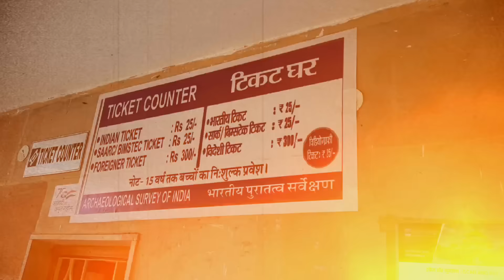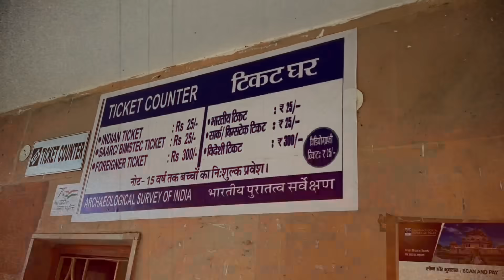TajMahal of Bihar | शेरशाह सूरी का मकबरा सासाराम बिहार